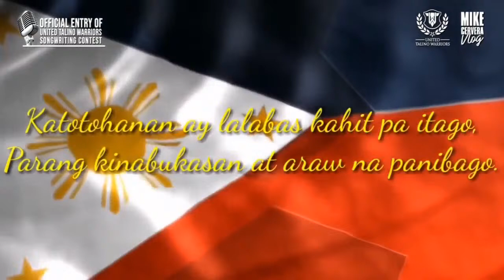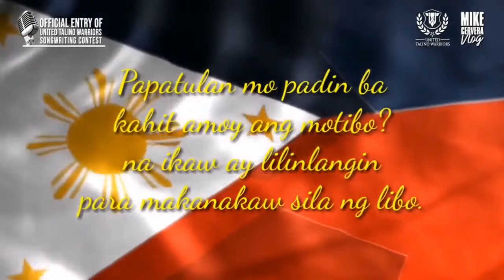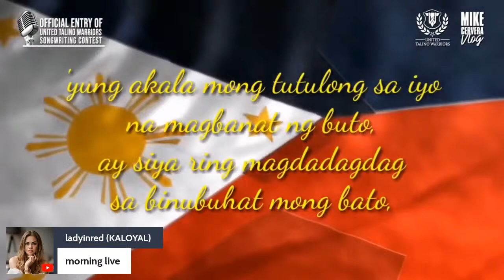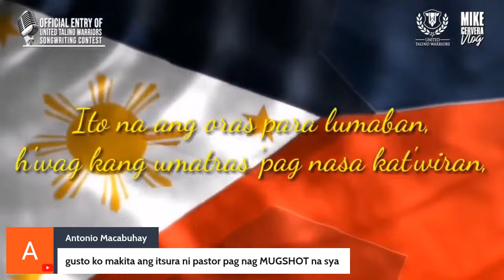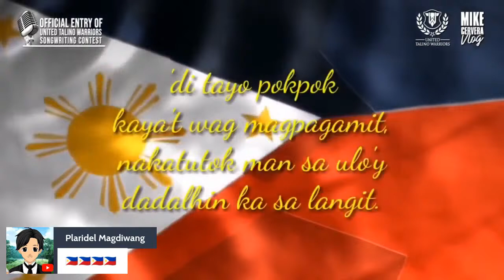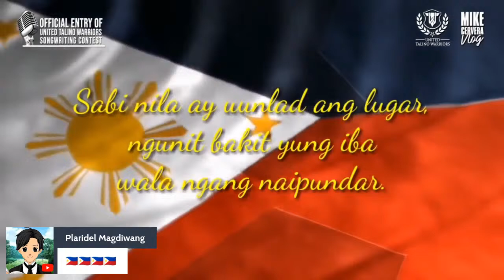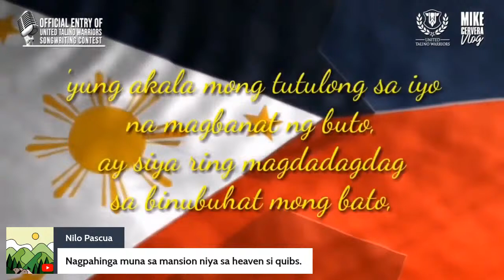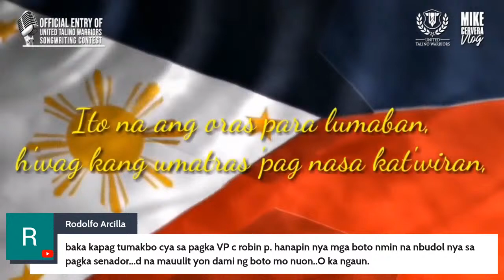Quiboloy bilang na ang araw?! NALOKO NA!!! Robin padilla for vice president?!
Quiboloy bilang na ang araw?!

NALOKO NA!!!
Robin padilla for vice president?!